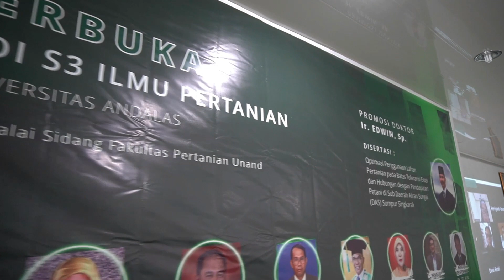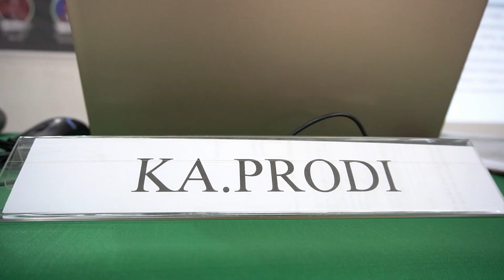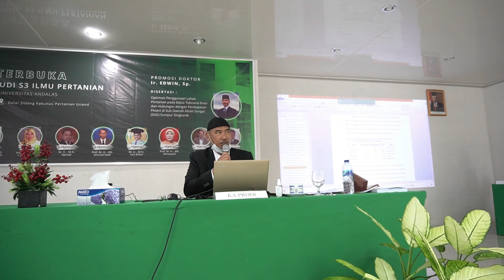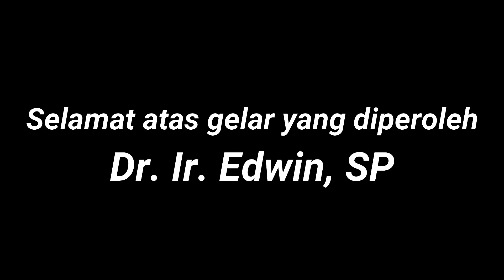UJIAN PROMOSI DOKTOR IR. EDWIN, SP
Ir. H. Edwin, SP berhasil merampungkan program doktoralnya, setelah menyelesaikan disertasi terkait pengelolaan lahan yang berada di sub daerah aliran sungai (DAS) Sumpur Singkarak, bertempat di Balai Sidang Fakultas Pertanian Unand.

Prof. Dr. Ir Irfan Suliansyah,MS sebagai Ketua Pembimbing,
Prof. Dr. Ir Yulnafatmawita,M.Sc sebagai Pembimbing I,
Dr. Ir Aprisal, M.Si sebagai Pembimbing II,
Prof. Dr. Ir  Amrizal Saidi,MS sebagai Pembimbing III.

Tim Penguji terdiri dari Dr. Ir Feri Arlius, M.Sc,
Prof. Dr. Ir Herviyanti, MS, Dr. Ir Mahdi, M.Sc dan  Dr. Irwansyah, ST, M.Sc sebagai Penguji Eksternal serta Dekan Fakultas Pertanian Dr. Ir Munzir Busniah, M.Si.

Edwin menjelaskan tentang penelitiannya dalam optimasi penggunaan lahan  serta permasalahan kerusakan sub Daerah Aliran Sungai (DAS) Sumpur Singkarak akibat aktivitas pertanian oleh masyarakat setempat.